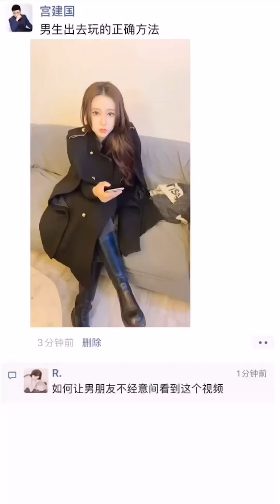【劉心怡】挑戰讓你女朋友體驗社會性尷尬#情侶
【劉心怡】挑戰讓你女朋友體驗社會性尷尬#情侶 戀愛 | 戀愛短劇 | 校園 | 搞笑 |套路 | 2020抖音熱門視頻合集